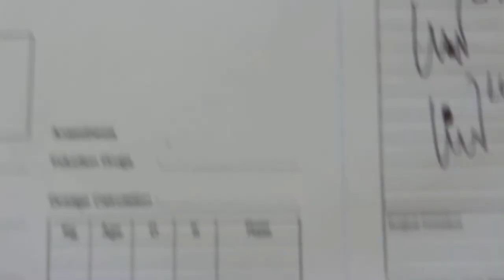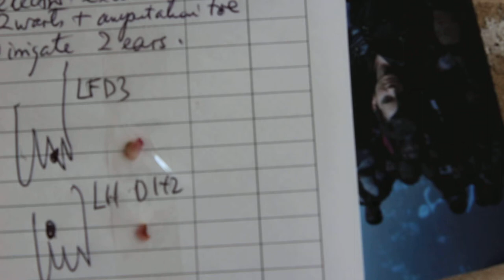The dwarf hamster's paw warts keep growing bigger. Part 3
2 minutes after surgery, the hamster is kept in a quiet warm environment to recover from anaesthesia